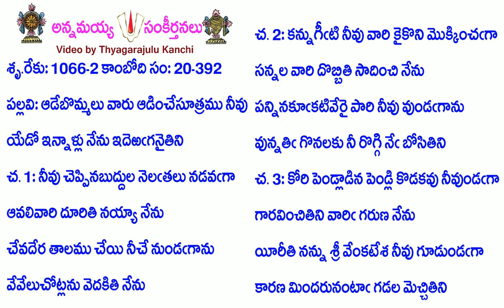Book20-Song392-9603-ఆడేబొమ్మలు వారు ఆడించేసూత్రము నీవు-āḍēbom'malu vāru āḍin̄cēsūtramu nīvu